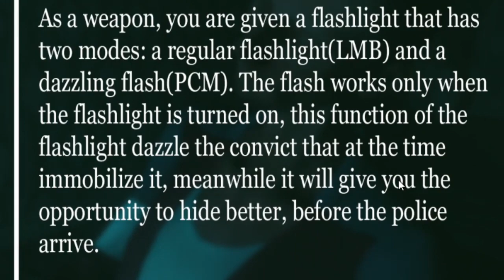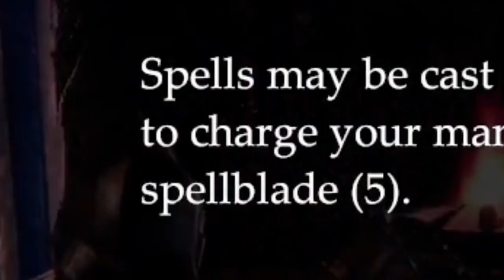I Played Some Of The Worst Rated Games On Steam So You Don't Have To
I Played Some Of The Worst Rated Games On Steam.. Here's How It Went